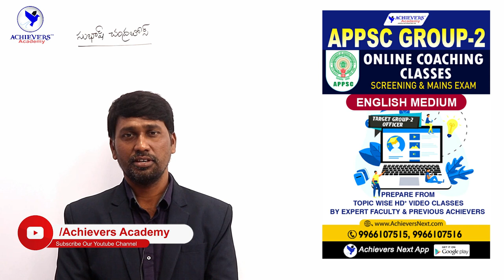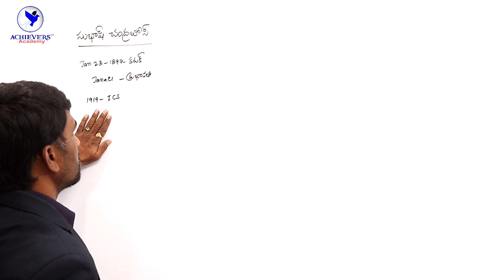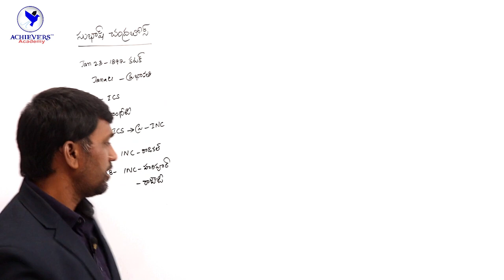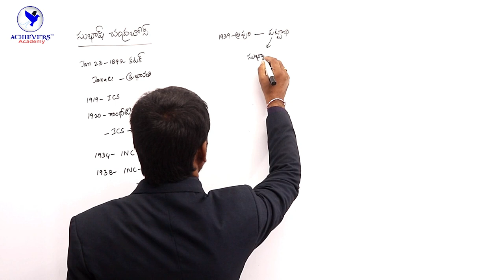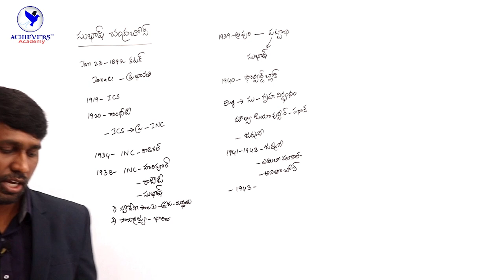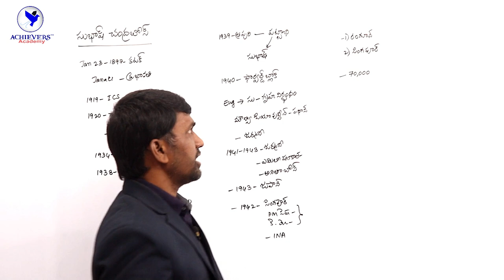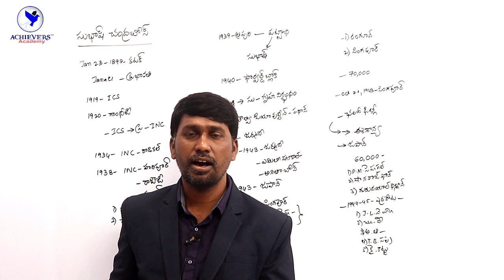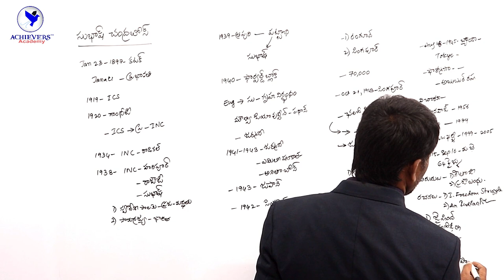Modern Indian History in India Telugu Classes | Modern History of India classes in Telugu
▶️ Watch Modern Indian History in India Telugu Classes | Modern History of India classes in Telugu on Netaji Subhash Chandra Bose Life History in Telugu | సుభాష్ చంద్ర బోస్ బయోగ్రఫీ in Modern Indian History & Freedom Movement | Netaji Subhash Chandra Bose
Subhas Chandra Bose was an Indian freedom fighter and one of the causes to Indian freedom. He was known as Netaji. He was the President of Indian National Congress (INC) from 1938 to 1939. He attempted to get rid of British rule in India during World War II with the help of Nazi Germany and Imperial Japan.

Queries Solved in this video:
netaji subhash chandra bose life history, netaji subhash chandra bose life history in telugu, indian history best classes in telugu
modern history of india classes in telugu
modern indian history online classes in telugu
modern indian history in telugu classes

👉 Link to Join Modern Indian History Classes in Telugu by Reddy Narsing Sir

👉 Link to Join Modern Indian History Classes in English Medium by Laxmi Vara Prasad Sir